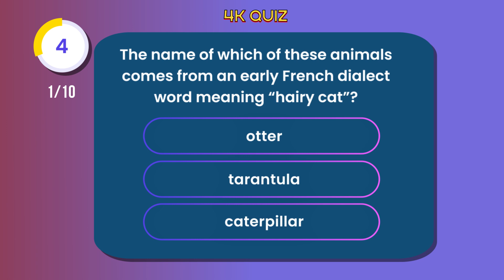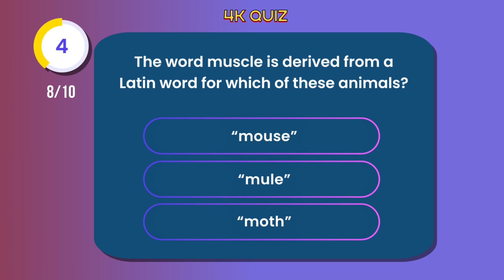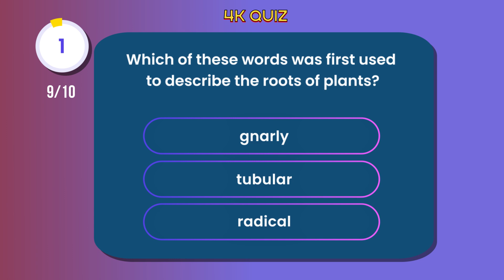What Is The Origin Of These Vocabularies? | English Vocabularies Quiz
Etymology explores the roots and histories of words. Challenge your linguistic knowledge with 10 questions.

How many can you get right? Post your score in the comments and have fun!